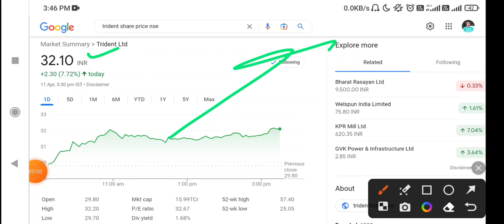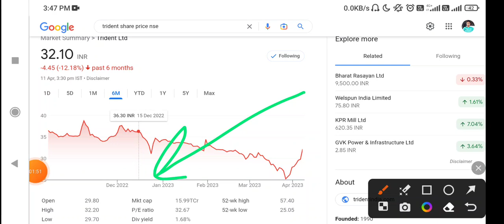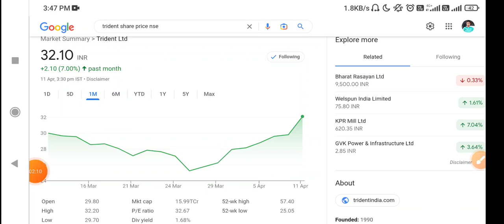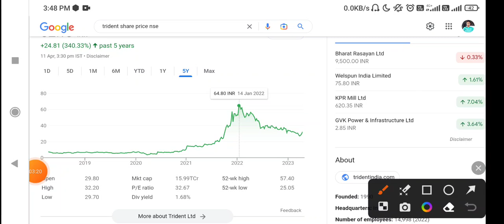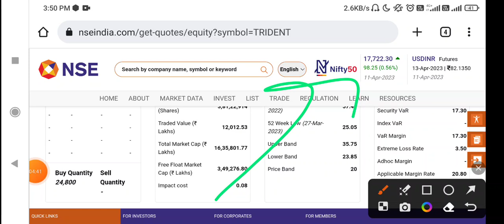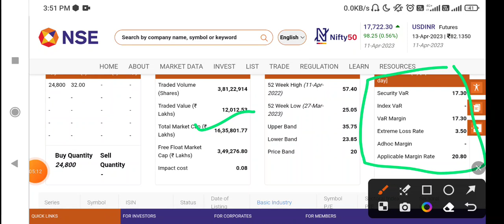Trident share latest news today | Trident stock latest news today | Trident stock Q4 result date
Description

TRIDENT SHARE LATEST NEWS | TRIDENT SHARE PRICE | TRIDENT SHARE LATEST NEWS I FOREX TRADING

PLATFORM

stockmarketlatest TRIDENT SHARE LATEST NEWS | TRIDENT SHARE PRICE I TRIDENT SHARE LATEST NEWS | TRIDENT SHARE TARGETS TRIDENT SHARE LATEST NEWS | TRIDENT SHARE PRICE | TRIDENT SHARE LATEST NEWS | TRIDENT SHARE TARGETS trident,trident share latest news,trident share today latest news in hindi,trident target price,trident share news,trident latest news,trident today latest news,trident news,trident penny stock,trident today update,stock market,Alok share latest news,share bazar latest news,Alok industries latest news,best penny. stock,trident share full analysis,should i buy trident share,trident share,trident share price,trident stock,trident Itd tridentltd tridentsharelatestnews tridentlimited trident tridentshare tridentshareprice TRIDENT SHARE LATEST NEWS | TRIDENT SHARE PRICE | TRIDENT SHARE LATEST NEWS | TRIDENT SHARE TARGETS FOREX BROKERS I USED IN INDIA LEGALLY [SEBI APPROVED/ NOT SEBI APPROVED] 1.Forex trading legal or not legal in India 2.How to trade forex legally in India 3.SEBI approved forex brokers in India 4.Foreign brokers to trade legally in India 5.Forex broker comparison 6.Brokers review Exness, VantageFX, olymptrade, Cabana capitals, FXTM, FBS, OctaFX, Infinox, IQ option,XM 7.How to open an account in Exness 8.How to deposit and withdraw in exness india 9. Octafx one month review 10.advise for OctaFX brokers users Forex Trading videos in Hindi Forex trading tips in Hindi Forex trading course in Hindi Forex trading in India You Tube What is currency trading Forex trading books in Hindi Forex trading Course Urdu hindi ndia